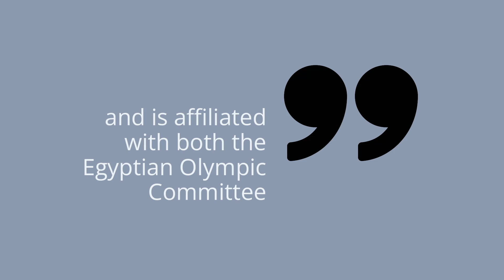The Egyptian Handball Federation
A member of the International Handball Foundation since 1960 and African Handball Confederation since 1973, the Egyptian Handball Federation is Egypt’s national governing body for handball and beach handball.